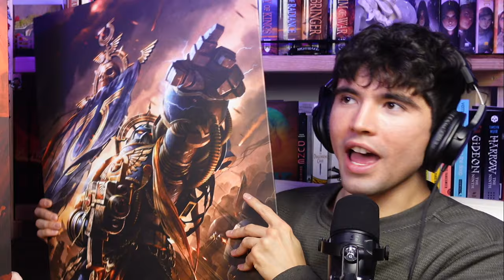“Why Are Books Getting So G*D DAMN Long” - Richard’s Mom | 2 To Ramble #104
Timestamps:
00:00 - Intro
1:54 - Are Books Getting Longer?
7:49 - Attention Spans & Reading Less
13:38 - Why Are Books Getting Longer?
29:10 - Shorter vs. Longer Books
39:26 - Guessing Wordcount
45:29 - Grandma!

200 Lawyers Rd #6 Vienna, VA, 22183